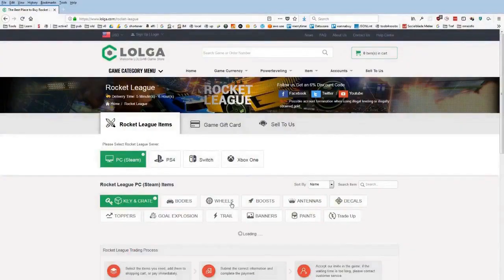Daily Rocket League Highlights: not a demo?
=== CLIP SUBMISSION ===

Every day, Gloomshot: Rocket League:
- And compiles these highlight reels into convenient playlists for maximum Rocket League viewing pleasure!

This process is done automatically, but I make updates to Gloomshot's curation algorithm every day. Help me progress it by commenting about what streams you enjoyed / didn't enjoy.

NOTE: If you are a Rocket League content creator and don't want your videos to be promoted on Gloomshot, just send me a message (email (joseph[at]gloomshot[dot]com) is best) and I'll edit the algorithm to never scan your stream.

Gloomshot: Rocket League is a highlight curation bot, NOT a highlight creation bot -- none of these Rocket League clips are mine.

Content creators are what makes the Rocket League community, so if this video introduced you to a stream you like, please support them by viewing their channel and SUBSCRIBING so you can see the action live at the source.

Source streams for today's highlight video:

[00:13] Rocket League Highlight #1: "not a demo?" clipped by thebagochips

[00:37] Rocket League Highlight #2:  clipped by juicyuc

[00:53] Rocket League Highlight #3: "do what im good at" clipped by xzmozxx

[01:13] Rocket League Highlight #4: "LOL IM DYING" clipped by rlgamingmc

[01:25] Rocket League Highlight #5: "Gwon Askie lad" clipped by jakeadams19

[01:50] Rocket League Highlight #6: "s t o n k s" clipped by tylacto

[02:19] Rocket League Highlight #7:  clipped by evanhuber46

[02:48] Rocket League Highlight #8:  clipped by gloomshot v1.4-a

[03:18] Rocket League Highlight #9:  clipped by gloomshot v1.4-a

[03:57] Rocket League Highlight #10:  clipped by gvhsmitept

[04:26] Rocket League Highlight #11: "What a pinch!" clipped by milanor

[04:55] Rocket League Highlight #12:  clipped by therealrobber00

[05:24] Rocket League Highlight #13:  clipped by bubbie_bees

[05:53] Rocket League Highlight #14:  clipped by pogmaster69420

[06:23] Rocket League Highlight #15: "forky flip reset" clipped by dooottv

[06:55] Rocket League Highlight #16: "gamgam // @ZeN_OCE" clipped by imkhalid

[07:24] Rocket League Highlight #17:  clipped by gloomshot v1.4-a

[08:01] Rocket League Highlight #18: "OH MY GOOOOOD" clipped by baddey

[08:28] Rocket League Highlight #19:  clipped by gloomshot v1.4-a

today's best clip comes from fruity.